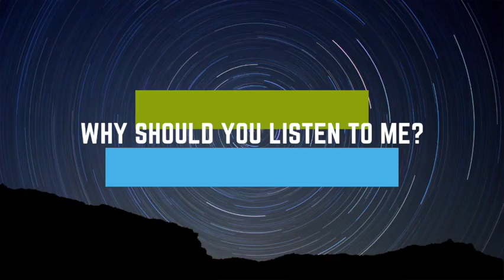INJURED RIDING in an UBER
Were you involved in an uber car accident? A lyft accident? Were you injured in an uber accident? This video will tell you what to do after an auto accident involving an uber, lyft or other rideshare. How is an uber car accident lawsuit different from another type of auto accident? This video will talk about the insurance available to help you understand what is available for a settlement amount in an uber accident.

Injured in an auto crash with a rideshare?

Want more information on what to do if you're injured in a crash?

I also represent people injured by unsafe products like 3M Combat Earplugs.